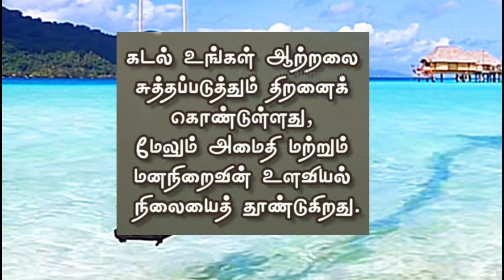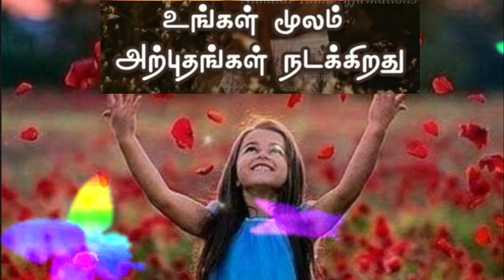அதிவிரைவில் நீங்கள் கற்றுக் கொள்ளும் ஆன்மீக ரகசியங்கள்Divine quotes#Healthy lifestyle#Positive vibe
This video is about divine thoughts, spritual healthy lifestyles thoughts
அதிவிரைவில் நீங்கள் கற்றுக் கொள்ளும் ஆன்மீக ரகசியங்கள்Divine quotes#Healthy lifestyle#Positive vibepure divine energy buddha quotes,
divine inspiration and prayers quotes,
divine rivals quotes,
divine mercy quotes,
divine caption,
divine monologue,
god quotes and sayings,
god quotes about life,
god quotes about love,
a divine,
a divine image,
god blessing quotes,
god best quotes,
god bless quotes in hindi,
be honest quotes,
d stands for divine,
god quotes daily,
divine deities,
d divine,
divine quote,
god emperor quotes,
e divine,
godfather quotes,
few quotes,
quotes about this generation,
god quotes hindu,
god hand quotes,
divine look,
divine person,
divine photo,
divine best lines,
god quotes in english,
god quotes in tamil,
god inspirational quotes,
god quotes krishna,
god's love quotes,
divine appeal,
l best quotes,
god motivational quotes,
god message quotes,
god movie quotes,
god quotes memory reboot,
god motivational quotes in hindi,
quote of the day destiny boy
god's plan quotes,
god positive quotes,
god prayer qu
divine quotes,
pure divine energy buddha quotes,
divine rivals quotes,
divine mercy quotes,
divine caption,
divine monologue,
a divine,
a divine image,
god blessing quotes,
god best quotes,
be honest quotes,
best quotes about karma,
god quotes daily,
divine deities,
divine drag queen quotes,
d divine,
divine quote,
god emperor quotes,
godfather quotes,
few quotes,
god quotes hindi,
god quotes hindu,
god hand quotes,
sacred heart quotes school nabha,
divine look,
divine person,
divine photo,
divine best lines,
god quotes in hindi,
god quotes in telugu,
god quotes in camera,
god quotes in hindi images,
god inspirational quotes,
god quotes in kannada,
god quotes krishna,
god's love quotes,
god love quotes bible,
divine appeal,
god quotes malayalam,
god motivational quotes,
god message quotes,
god movie quotes,
god's plan quotes,
god positive quotes,
god prayer
god quotes status,
god quotes short,
god quotes song,
god quotes sleep,
god shiva quotes,
god says quotes,
seal of divine,
divine love seal,
god quotes tagalog,
god quotes tamil,
god quotes tiktok,
god quotes telugu,
god quotes us,
unity dialogue,
god quotes vyavasthapan,
divine teachings,
god quotes whatsapp status,
god quotes whatsapp status tamil,
god quotes whatsapp status telugu,
god quotes with music,
god words quotes,